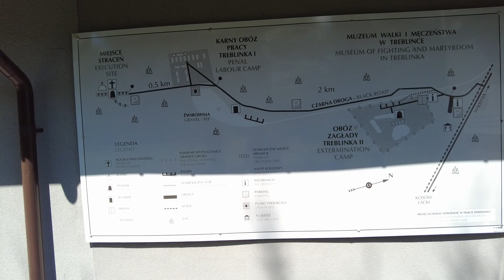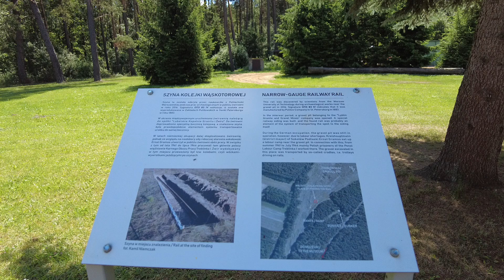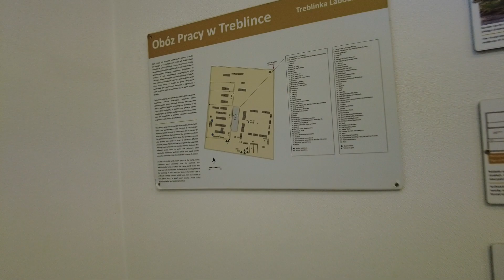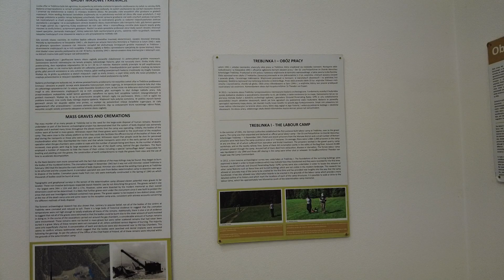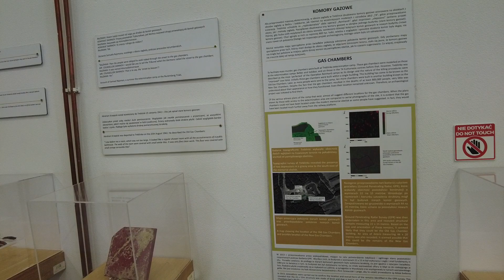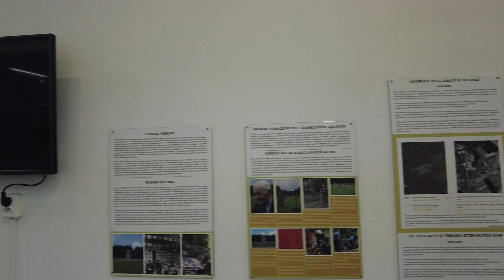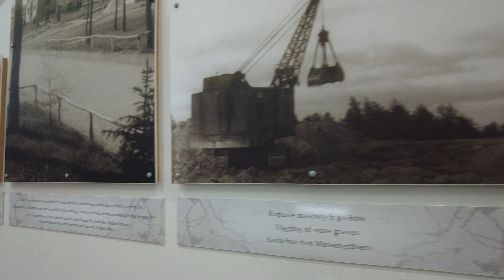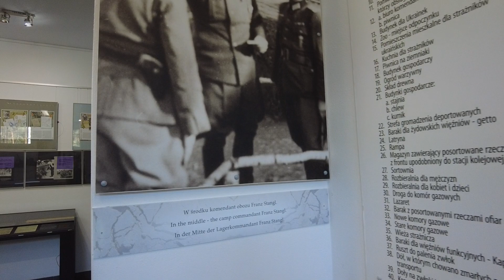폴란드(Poland) 트레블링카(Treblinka) 강제수용소 박물관(Museum)